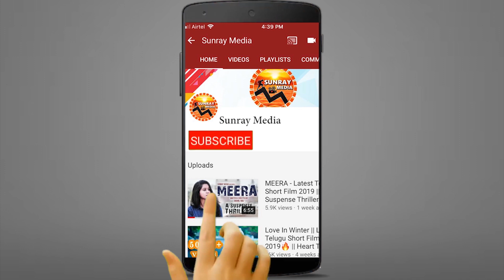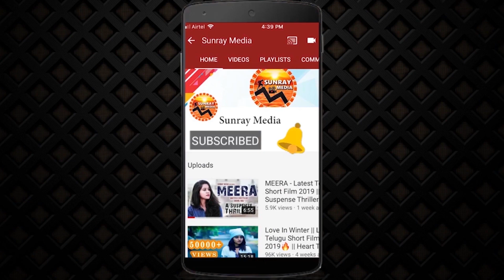Pradeep Machiraju Gets Emotional After Watching 30 Rojullo Preminchadam Ela Movie || Sunray Media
Watch Pradeep Machiraju Gets Emotional After Watching 30 Rojullo Preminchadam Ela Movie || Sunray Media